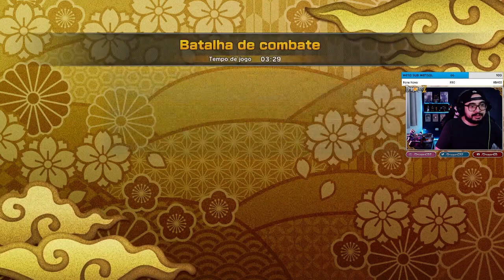O PODER DAS BOLHAS DE SABÃO - NARUTO TO BORUTO SHINOBI STRIKER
Fala galera blz? Dessa vez, estamos de volta ao Naruto to Boruto Shinobi Striker, e hoje vamos mostrar o verdadeiro poder das bolhas de sabão ;D

AMAZON PRIME
Assinando ao Amazon Prime vc recebe acesso ao Prime Video (Streaming da Amazon), ofertas exclusivas, frete grátis, e pode se tornar parte dos SUBS de maneira grátis no nosso canal da Twitch:

Compre Consoles, Jogos, Mangás e HQ's na Amazon.
Comprando através destes links vc estará apoiando o canal!
Consoles e Jogos
Mangás e HQ's